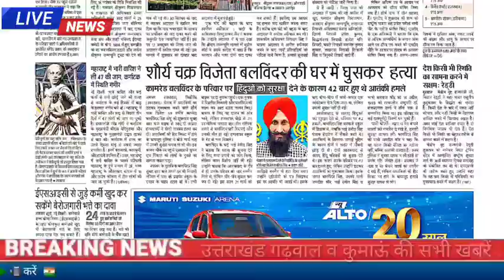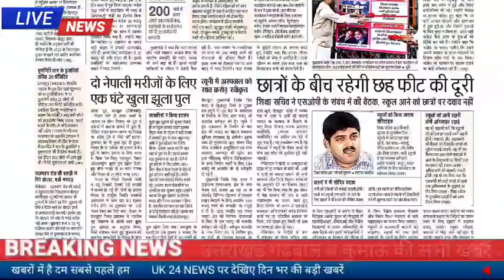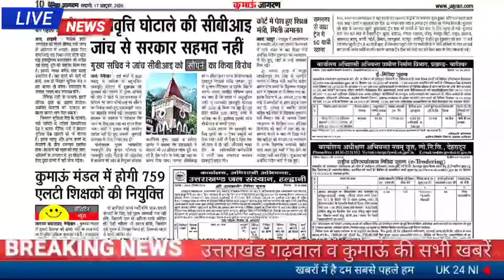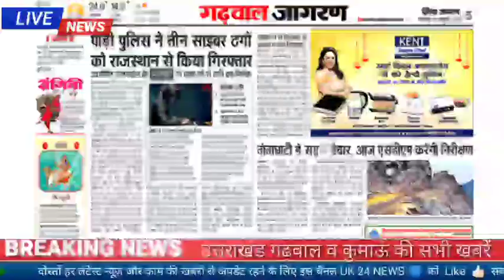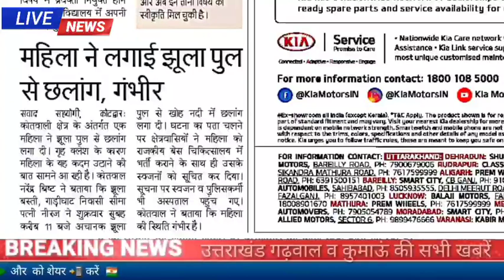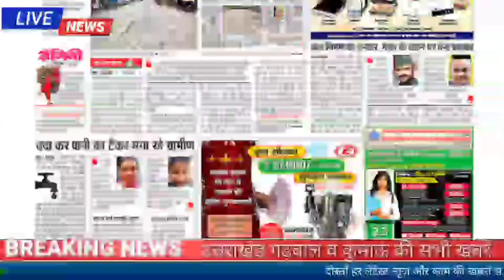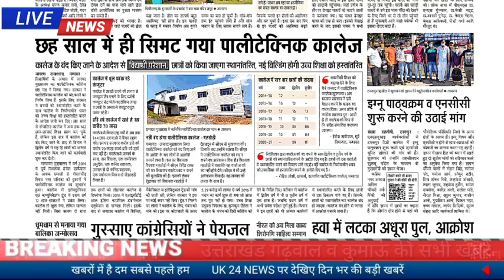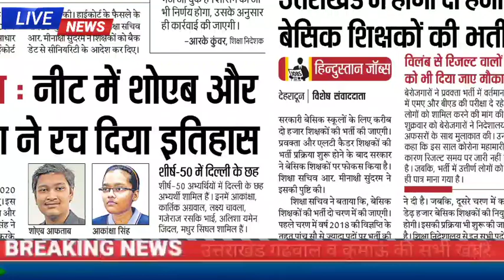17 अक्टूबर उत्तराखंड गढ़वाल व कुमाऊं की बड़ी खबरें , कल कॉलेज नई भर्ती बड़ी खबरें